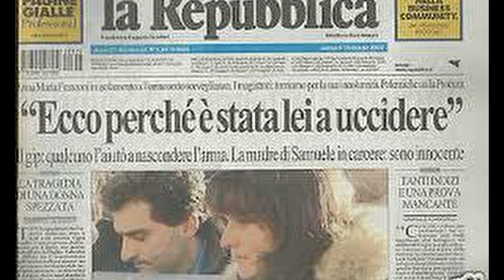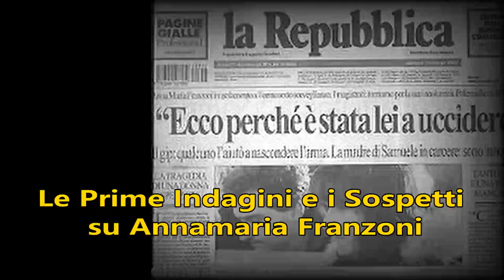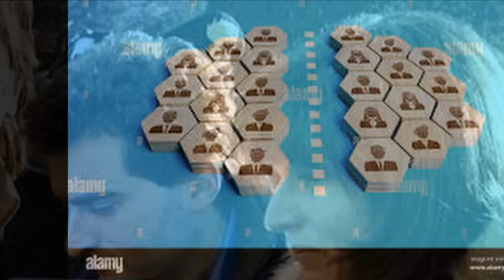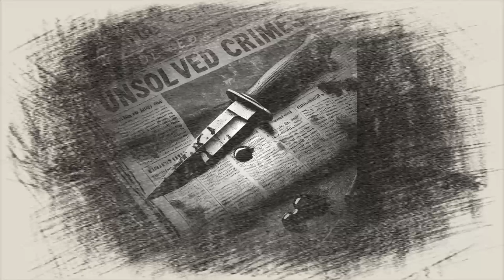Il Delitto di Cogne Mistero e Tragico Epilogo di una Famiglia Italiana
"Il Delitto di Cogne: Mistero e Tragico Epilogo di una Famiglia Italiana" racconta uno dei casi più controversi della cronaca italiana. Riviviamo insieme i dettagli dell'omicidio del piccolo Samuele Lorenzi e il coinvolgimento della madre Annamaria Franzoni, tra indagini, dubbi e una sentenza che ha diviso l'opinione pubblica. Un viaggio attraverso i misteri irrisolti, gli intrecci familiari e il clamore mediatico che ha lasciato un segno indelebile nella storia d'Italia.
Per chi desidera immergersi ancora di più nel mondo
Qui esploriamo storie che alimentano curiosità e suspense: dalle grandi navi agli avvistamenti UFO, dai casi irrisolti ai profili di criminali celebri, ogni articolo vi condurrà verso nuove prospettive. Nato dalla passione per il mare e i suoi segreti, questo spazio è per chi cerca verità nascoste. Con il nostro team, il canale YouTube PirataRB e i video del Consiglio dei Ministri su Politica Vox, vi guidiamo tra attualità e casi inquietanti.